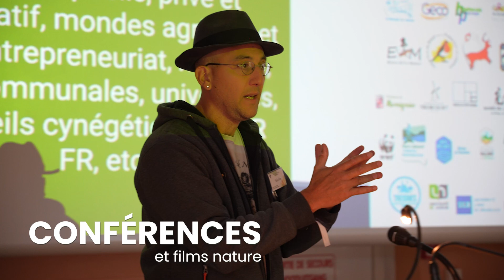La Fête de la Nature des CNB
Comme chaque année, Les Cercles des Naturalistes de Belgique vous invitent à la Fête de la Nature à l’Écosite de la Vallée du Viroin. Venez fêter la Nature avec les CNB et découvrir : nos Cercles, nos formations, nos projets, nos actions sur le terrain et nos partenaires. Curieux, naturalistes, passionnés, Guides-Nature, citoyens, membres et familles, nous vous attendons nombreux le 3eme week-end de septembre !

Où ? à l’Écosite de la vallée du Viroin. (Rue de la Chapelle 2, 5670 Viroinval)
Quand ? Le 3ème week-end de septembre
Combien ? Entrée gratuite.